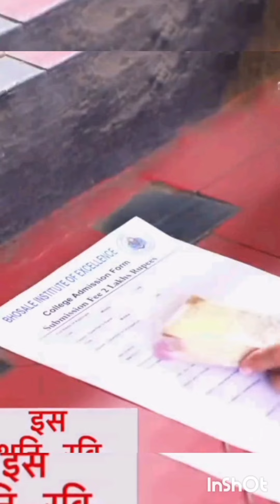Upcoming episode of Gum hai kisi ke pyaar mein 2 August